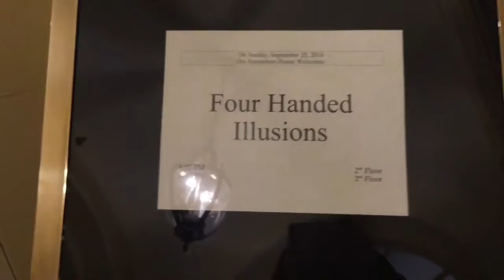Boston Vlog 6: Donut Throwdown & Four-Handed Illusions Magic Show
James and I spent the month of September celebrating our dating anniversary by exploring in and around our beloved city. Watch as we visit new places and stopping by old favorites.